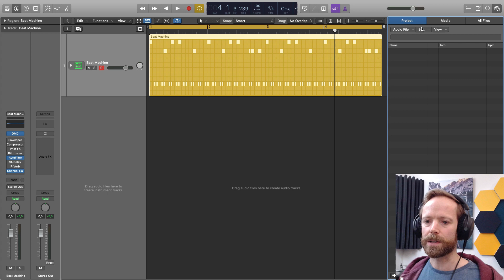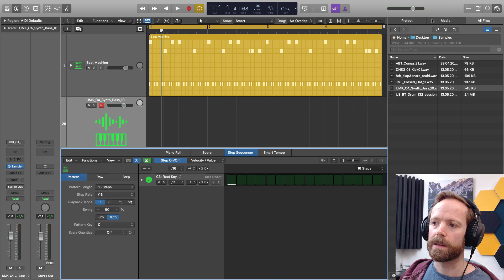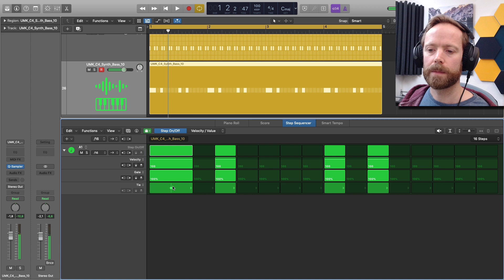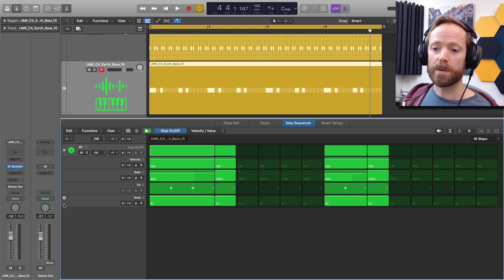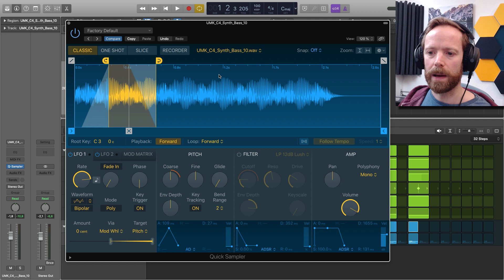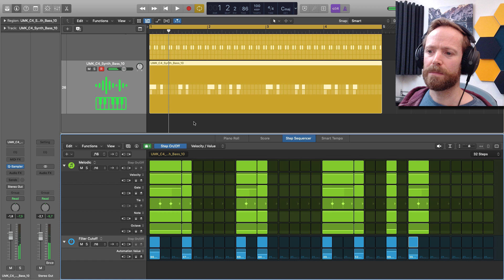Logic Pro X 10.5 First Look (2/4)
Part 2 of our 4 part First Look bonus videos for Producertech Members.

Senior tutor Rob Jones walks through all of the main updates in LogicProX version 10.5. This tutorial includes info about dragging and dropping individual samples, using Q-Sampler and more step sequencing techniques, including automation.

Logic Pro X 10.5 represents the biggest update to Logic since the launch of Logic Pro X, with powerful new tools that will inspire every artist. The new version includes a professional version of Live Loops, a completely redesigned sampling workflow, and new beat-making tools. With its collection of powerful creative features, Logic Pro X 10.5 will be a massive release for all musicians, including those producing electronic music.

Become a Producertech member and start learning how to use Logic Pro

ABOUT PRODUCERTECH
Producertech first formed in 2009 with the launch of our first website Live Courses, featuring Ableton Live courses by certified trainer Rob Jones. After many subsequent websites and courses, we now have a single online school with a wide range of titles on most major software and areas of music production. Our mission is to deliver high quality and easy to follow tutorials that teach how to make electronic music in any style, brought to you by the best producers and instructors from around the world